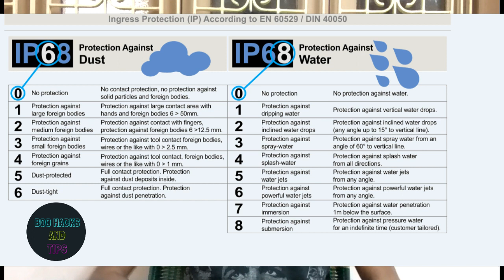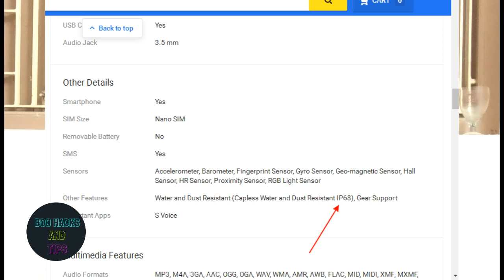IP RATING ? IP-68 ? HOW IT WORKS ?EXPLAINATION IN TAMIL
THKS for watch give ur support. share wit ur frds

JOIN Boohacksandtips & support